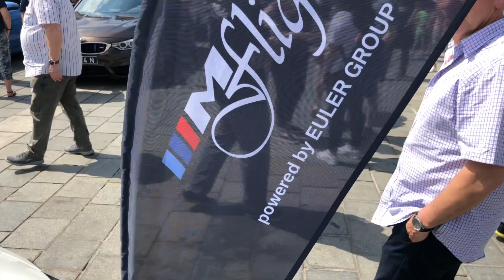Cars and Chill Kaiserslautern, Germany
We check out Cars and Chill Kaiserslautern, Germany for their 6th annual show. The weather was perfect and rides were hot!